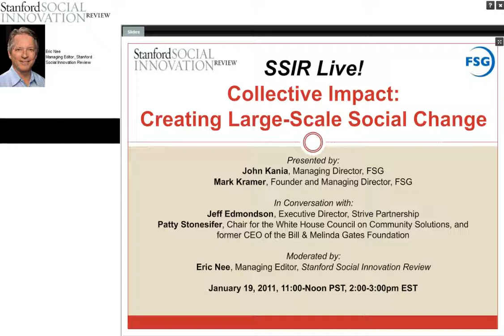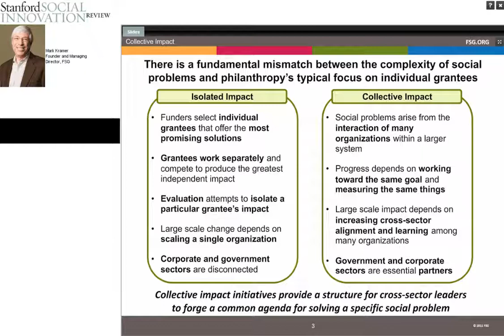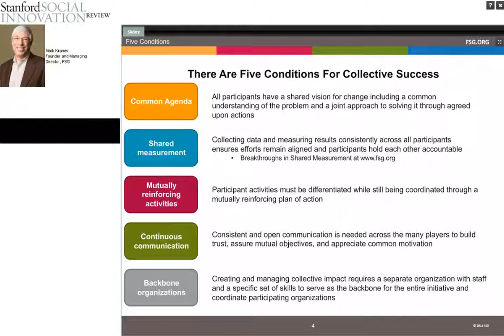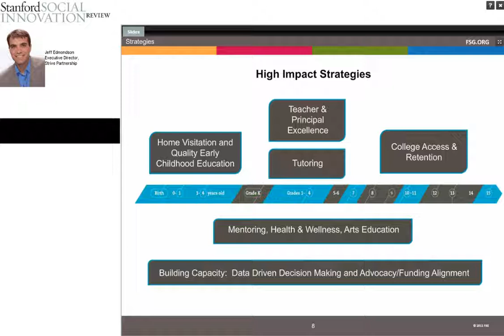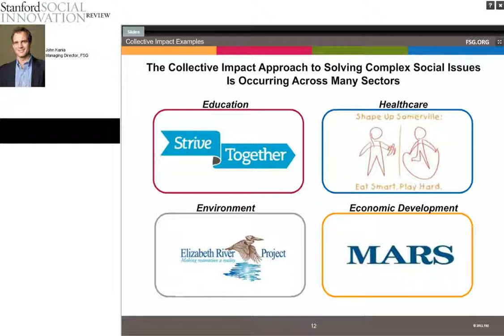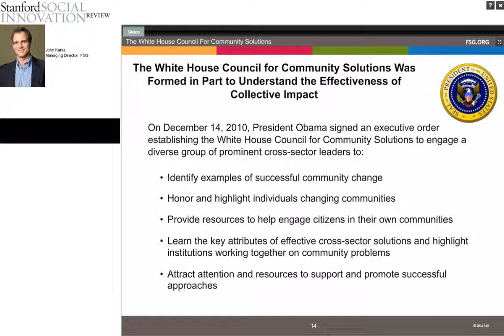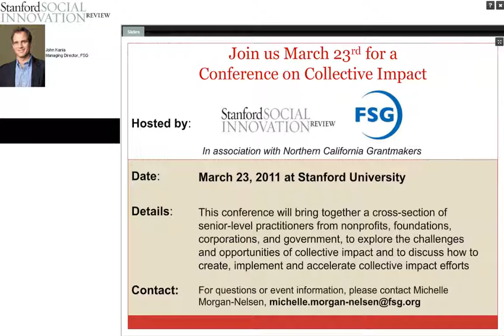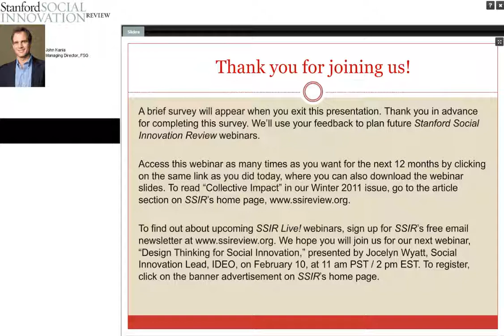Collective Impact: Creating Large Scale Social Change Webinar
This webinar features John Kania and Mark Kramer of FSG, in conversation with Jeff Edmondson, executive director of the Strive Partnership. Kania and Kramer discuss the conditions of a collective impact initiative and present their argument that larg